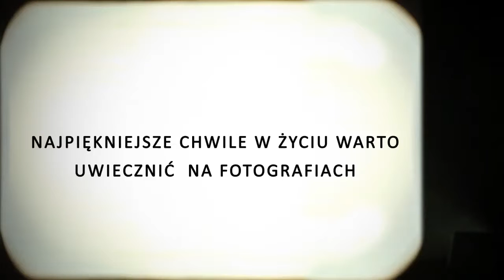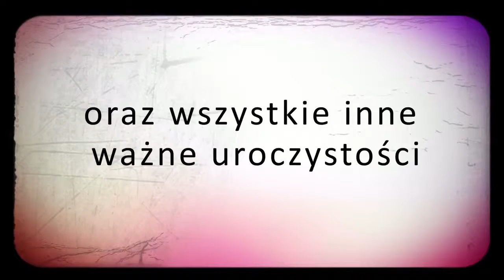Pamiątka ze ślubu, chcrzest dziecka, podziękowania dla rodziców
Najważniejsze momenty w życia warto umieścić na zdjęciach. Jednak można coś więcej...
Oferujemy galerie zdjęć w postaci filmu, stworzymy niesamowitą kompozycje która będzie ciekawą pamiątką na całe życie.